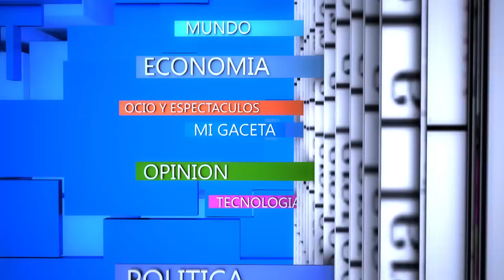Nació un "superbebé" en la Maternidad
Sucedió en Tucumán.El niño nació con más de seis kilos en perfecto estado de salud